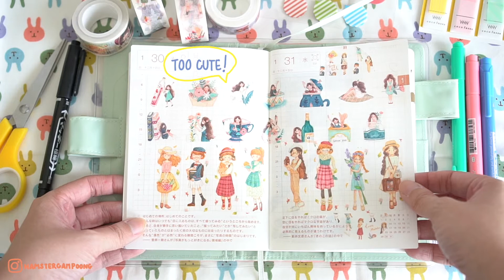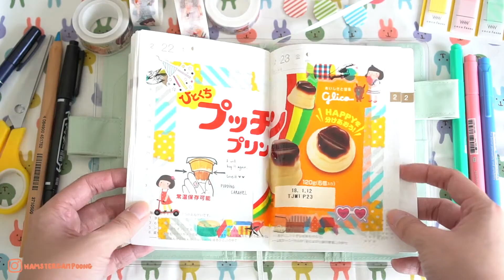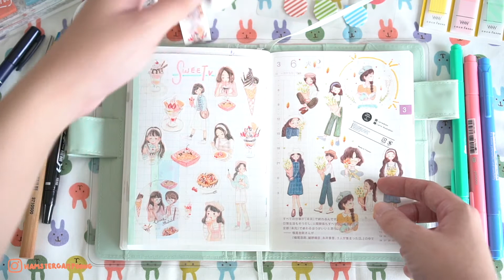Hamster's Hobonichi Feb 2018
Now I try to full fill my Hobonichi this year. My last one quite blank. I hope this year, I can fill it all. I start my diary in Feb. Hope you enjoy it.

เป็นการเขียนไดอารี่แบบขี้โกงเบาๆ เพราะไม่ได้ไปไหน เลยแปะ MT ซะแน่นเลยล่ะ ลองดูกันนะคะ เพื่อเป็นไอเดีย การแปะ การติด นู่นนี่ และจะพยายามฝึกฝีมือไปเรื่อยๆนะ